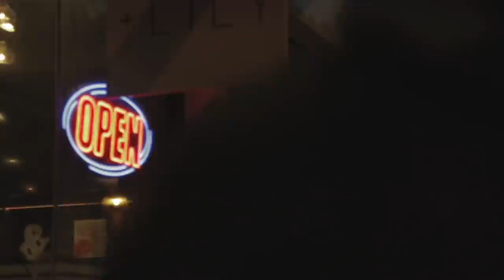Chasing Opportunities | Making the Brand ep. 3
Making the Brand | S1E3

Today's episode is the definition of the word, hectic & that is just what the Arnold Classic weekend was for the guys. Dom had numerous meetings throughout the weekend solidifying some major upcoming opportunities and Chris had his photo ops, signings, and seminar with Lee Hany. At the end of the day, never stop working towards your goals/dreams because you can turn them into your reality.

Produced by Grant Romer